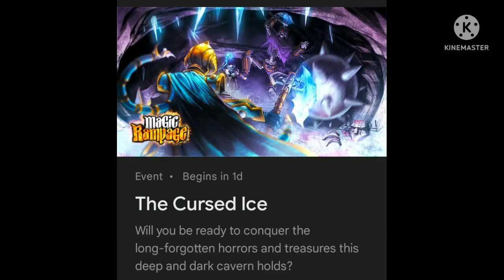Magic Rampage | Weekly Dungeon | The Cursed Ice